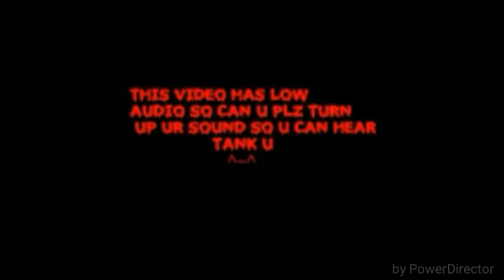LAST DAY OF 7TH GRADE (2 in a half months ago)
Jusr showing u guys a vid from a but ago. Hope u enjoyyyy